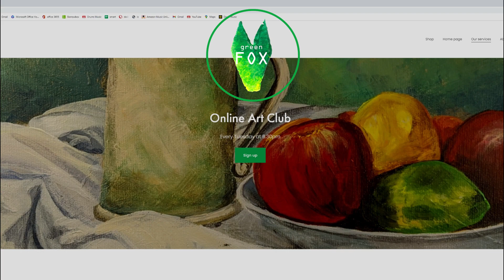Green Fox Workshops Online Art class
This is a short clip about what it is like to attend the weekly online art classes. To get involved and sign up from £20 go